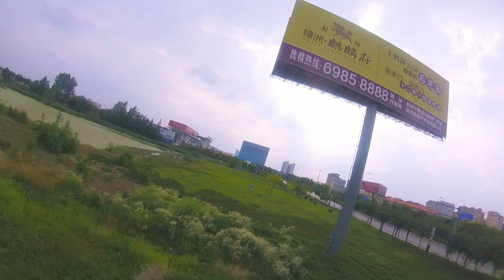OMG! FPV Drone Catches Fire After Crash! Call 911 . Watch full video till end and enjoy Fire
Category